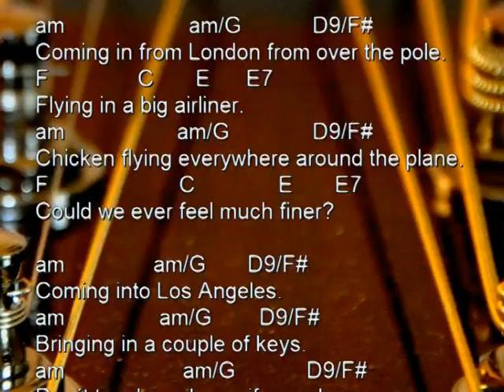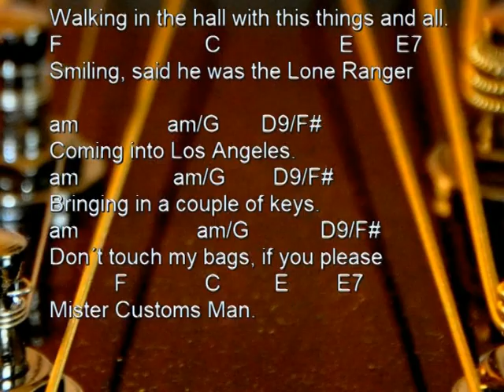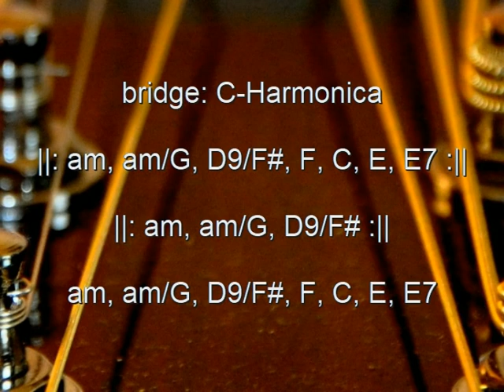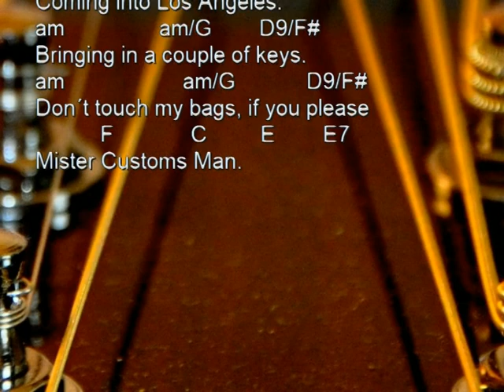Coming into Los Angeles, Arlo Guthrie, cover, chords acoustic guitar, lyrics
Arlo Guthrie performed this song at the Woodstock Festival in 1969.